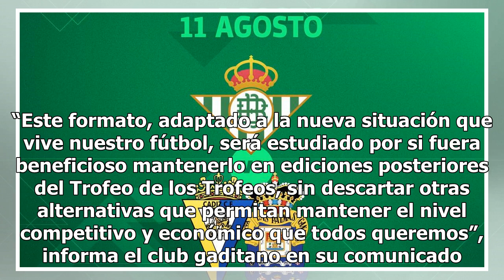Carranza: el Betis, contra el ganador del Cádiz-Las Palmas Mexico 24-horas